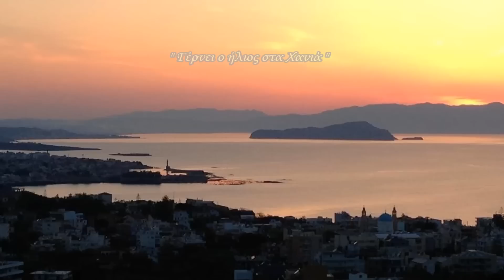Γέρνει ο ήλιος στα Χανιά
Δε βρίσκω λόγια να μπορούν Χανιά να σε υμνήσουν
γι αυτό είναι καλύτερα οι εικόνες να μιλήσουν.

Θεέ μου λέω ευχαριστώ και σου φιλώ το χέρι
που μ' έφερες να γεννηθώ εις των Χανιών τα μέρη.

Μουσική: Αχιλλέας  Περσίδης  Νότιος Ήχος "Συρτό από μι"
Έπαιξαν οι μουσικοί:
Γιώργης Ξυλούρης  (Ψαρογιώργης)  Λαούτο
Στέλιος  Πετράκης: Λύρα
Σοφία Ευκλείδου: Τσέλο
Παναγιώτης  Κατσικιώτης  (Τσίκο) κρουστά

Παρουσίαση: ΚαΤερίνη Τζιγκουνάκη